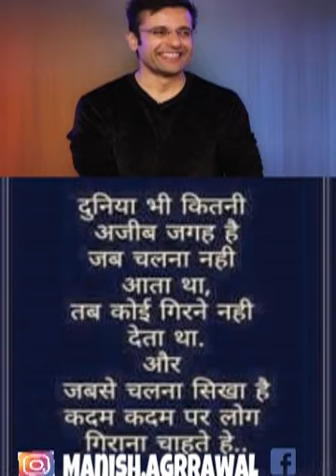Motivational and Inspirational Video in Hindi by Sandeep Maheshwari 062 Motivate and Inspire